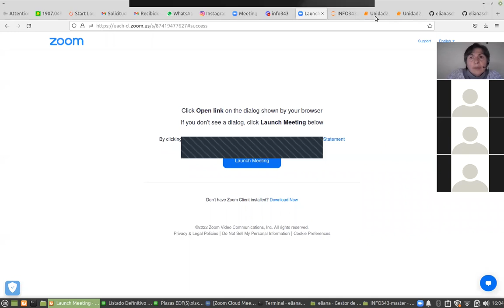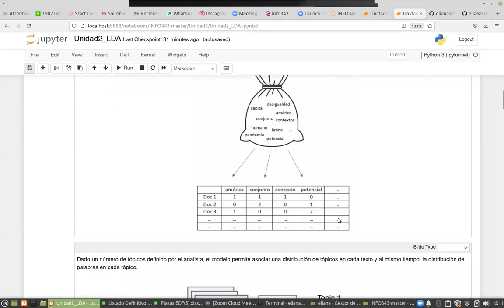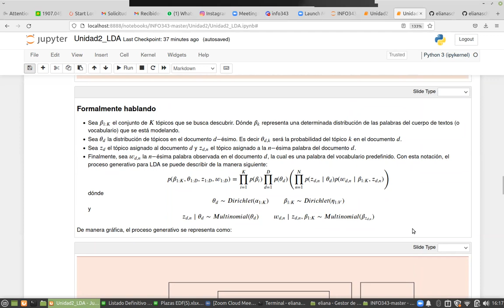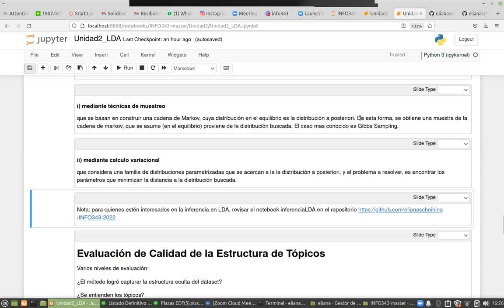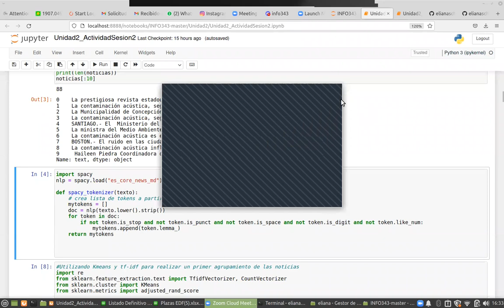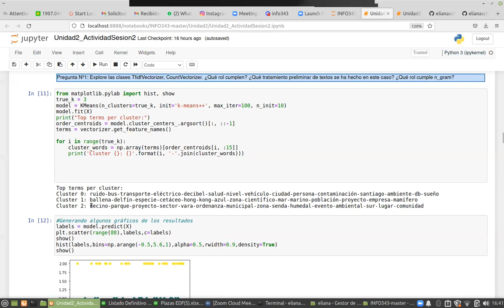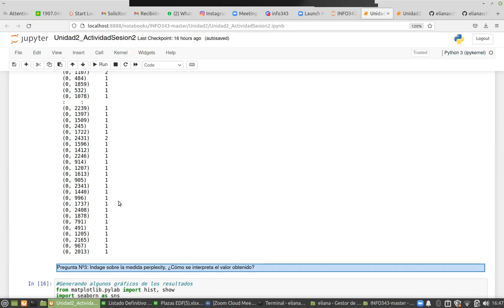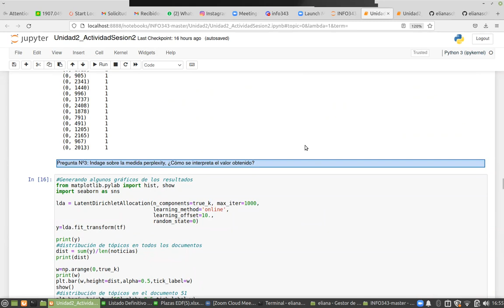[INFO343] Sesión del 26 de mayo del 2022